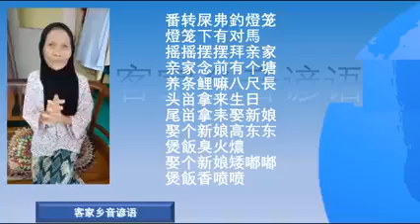232 马来西亚: 客家谚语 Malaysia: Hakka Idioms (2)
Credit: 巴生客家公会妇女组, 巴生惠州会馆妇女组